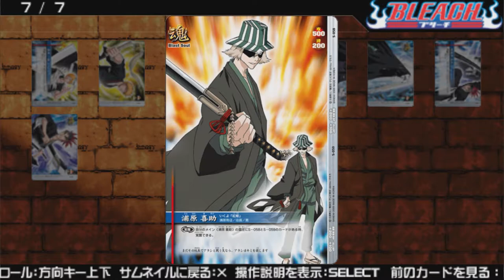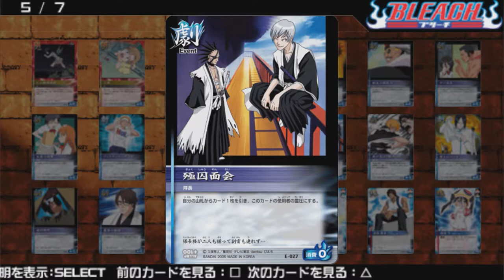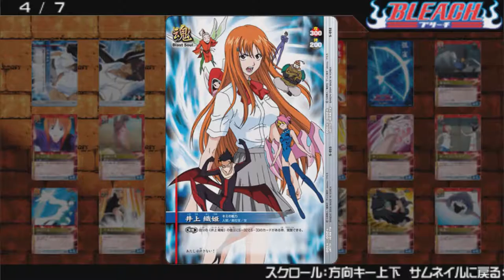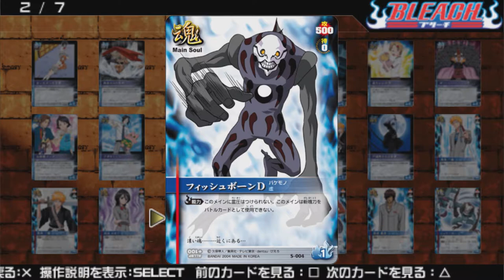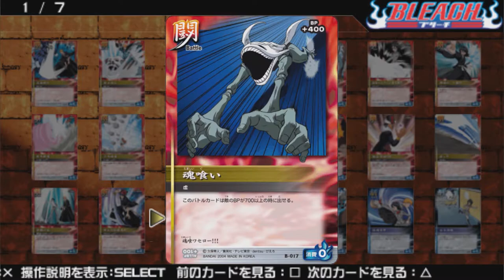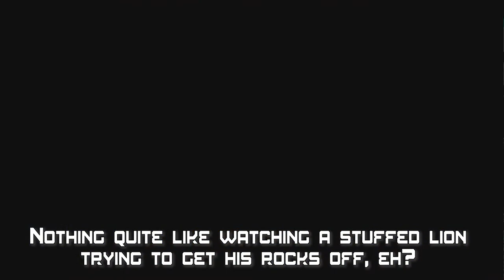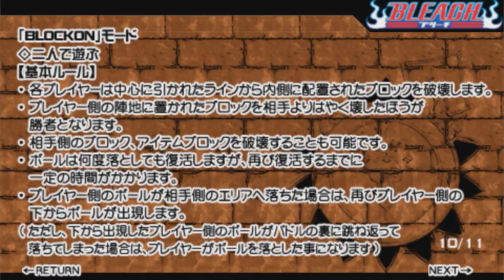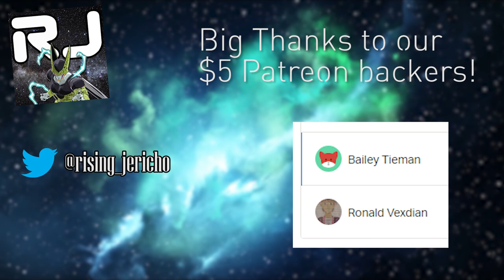Let's Play Bleach: Heat the Soul (Finale) - Hindsight Gallery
Just like Heat the Soul 2, it's so wild seeing a lot of these aspects of the show the anime hadn't even gotten to yet. Thanks, manga!

Also small little announcement way at the end. Stick around and find out what it is.